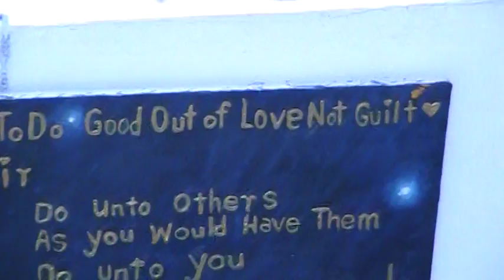Glory be to God, Love & Peace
Beautiful Light shining  through  the window in My Studio of Light  & Music in Pebble Beach. was reminescent of  the light I saw while driving  over to visit  friends In Rest Homes and a  residence on NewYears day that Inspired  the song "Glory be"The  song in progress like the paintings. I felt some one was being welcomed into the Kingdom  of God's Love. I found out a dear friend had passed away the evening before while working on one of the p[ainting  A daer  friend  had passed away the day  before The song  in  the background Love  & Peace ls on  a loop that I will  play  and sing  along with while I paint.I will offer up what I am doing as a Prayer to replace the the violence  & hate in  the world with Love & Peace, To Heal the soul & the body when it is God's Holy will. To have them know God's Love and Forgiveness.  .The intro Photo is a Poster  of Jesus Heart  of Divine Mercy with Picture of my Son Jonathan where Christ Heart  is. He reached up and placed it there and it was very high on the wall. There is  a healing symbolism to abiding in Jesus's heart.  May Jesus abide in His Heart  too.